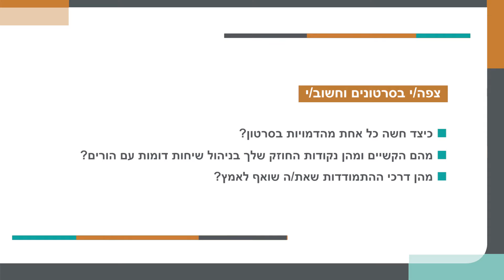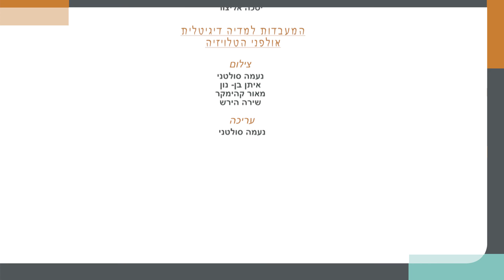שיחת מורה עם הורים בעקבות התנהגות בנם ללא המשגות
הסרטון מציג שיחה בין מורה להורים בעקבות התנהגות בנם במטרה להשיג שיתוף פעולה.